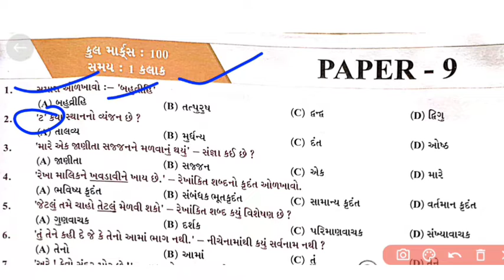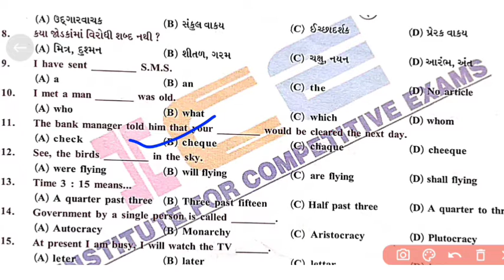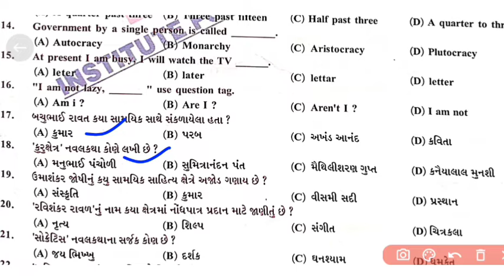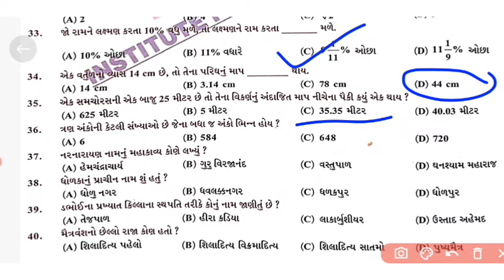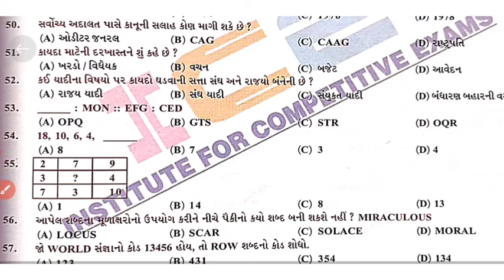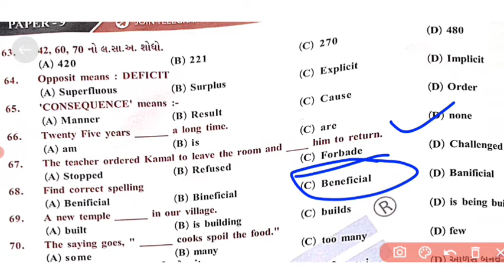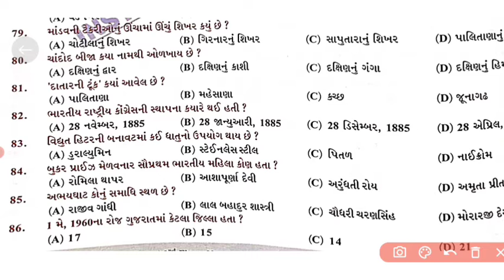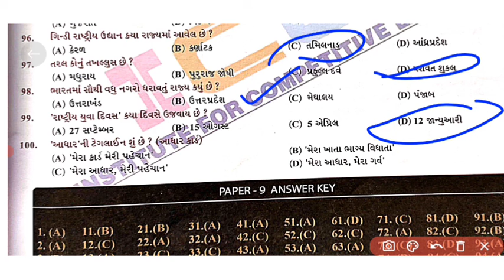તલાટી જુનિયર ક્લાર્ક મોડેલ પેપર -9 | Talati Clark model pepar -9 | model paper by sandy knowledge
તમામ મોડલ પેપર ની પીડિએફ દરરોજ ટેલિગ્રામ ગ્રુપ ની ચેનલ માં જવાબ સહિત મુકવામાં આવશે તો ટેલિગ્રામ ગ્રુપ માંથી પીડીએફ ડાઉનલોડ કરી લેજો

 તલાટી ભરતી નો તમામ સિલેબસ તેમજ કોઈપણ પ્રકાર ના પ્રશ્નનું સોલ્યુશન ટેલિગ્રામ ગ્રુપ ની અંદર મૂકવામાં આવતું હોય છે તો ટેલિગ્રામ ગ્રુપ ની અંદર અવશ્ય જોઈન થઈ જજો